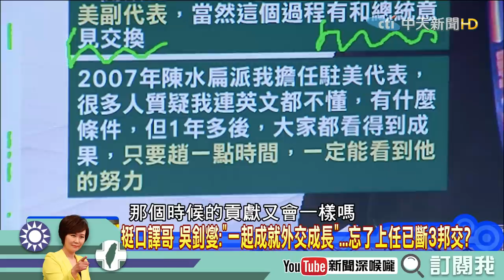《新聞深喉嚨》精彩片段 王世堅這番話 居然會讓辦公室電話越來越多？